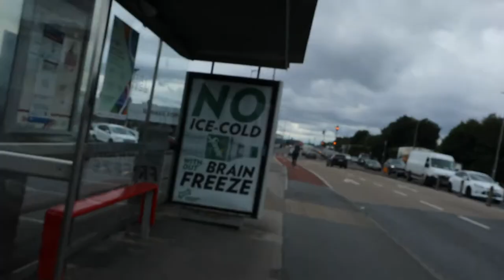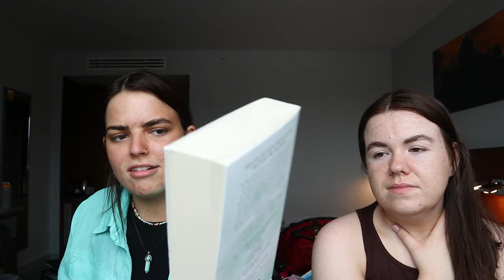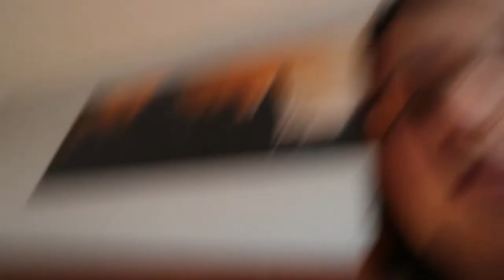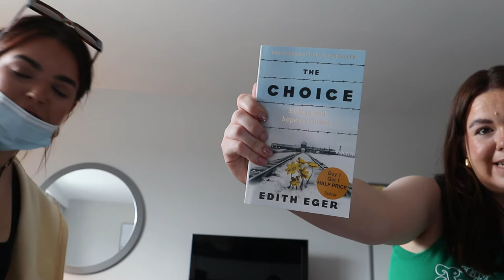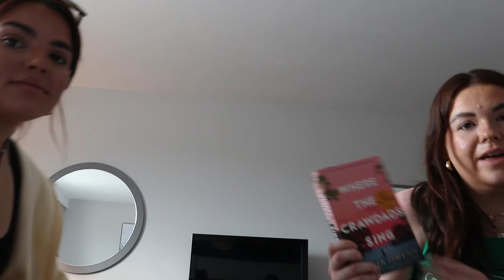COME TO GALWAY WITH US | staycation vlog!!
We went to Galway for our staycation and said we’d bring you along with us!!
(It’s chaotic luv xx)

Follow us both over on insta to see more of our lives!

Aine - @ainebrown_
Mary - @marybyrne_